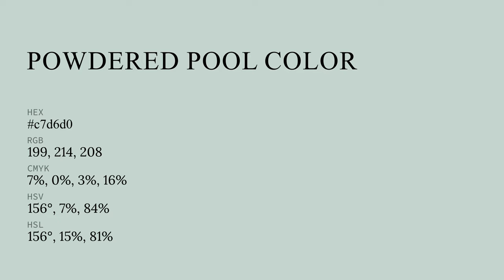Powdered Pool color c7d6d0 hex color - Green color - Warm color c7d6d0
What color is Powdered Pool ? c7d6d0 hex color - Green color - Warm color c7d6d0

Hex c7d6d0 Color Code is also known as Powdered Pool color.